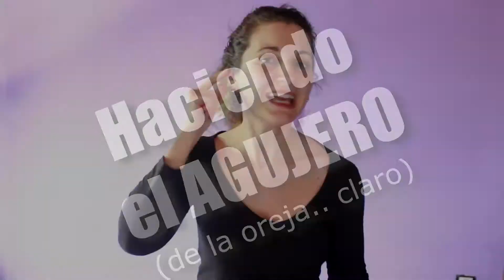COMO hacer un ARITO en el CARTILAGO de la OREJA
No es mi primer piercing pero si es el primero en este lugar del cuerpo
Espero no sea muy fuerte